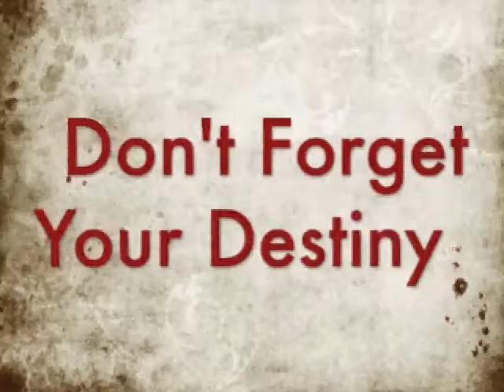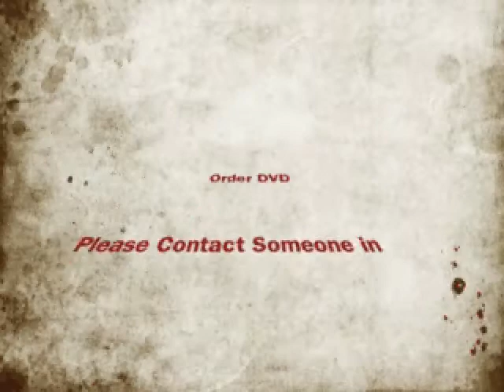Destiny Christian Fellowship 5th Anniversary Celebration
Highlights from Destiny's 5th Church Anniversary Celebration.  Guest speakers included Bishop David Stockton, Apostle Kevin Mihlfeld and Bishop Manuel Grady.